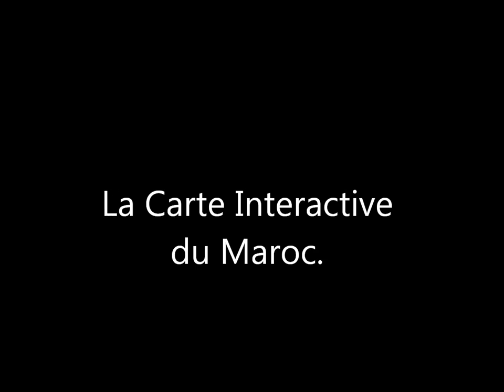Royaume du Maroc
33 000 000 d'Habitants. Monarchie constitutionnelle.
710 850 Km carrée.
Roi: Mohammed VI
Chef du Gouvernement: Abdellilah Benkirane
Capital: Rabat
Monnaie: Dirham Marocain (1 euros=11 Dh)

Climat: Le climat au Maroc peut être divisé en sept sous-zones, déterminées par les différentes influences que subit le pays : influences océaniques, méditerranéennes, montagnardes, continentales et sahariennes.